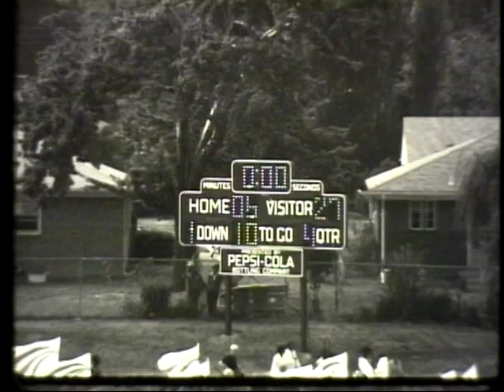1978 Football: Annandale vs. T.C. Williams (pt 2)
4th quarter of the game.  Annandale wins 27-6.